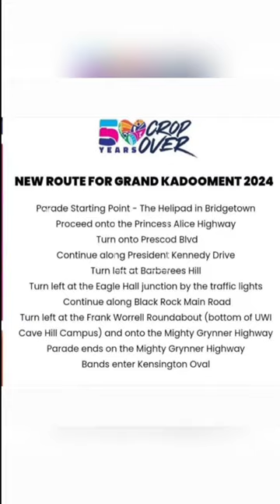Season of Emancipation & Crop Over Media Launch 2024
Here are the major highlights that we can look forward to for The Season of Emancipation & Crop Over Festival 2024:
New Grand Kadooment Route
Bridgetown Market returns to the City and will allow for people to take part in cultural demonstrations, see performances and purchase local crafts & paintings.
Community Art Exhibitions
Barbados Folk Concert to be directed by Levi King
Pic-O-De Crop Tent Judging at Daphne Joseph Hackett Theatre & Garfield Sobers Gymnasium
The Pink Pen Project featuring songwriter Shanna Hinds of Pull De Trigga Records who worked with various female artists to enhance their songwriting skills (Sugarhe, Shanta Prince , Faith, Yahanje & Careesa Chase) songs to be released soon!
Junior Monarch Finals at Botanical Gardens
Curation of 50 Barbadian Hits by artists who have NEVER won a Pic-O-De-Crop or Soca Monarch
The legacy of Shirley Grisham to be highlighted
500 Liberians to fly in to participate in the Season of Emancipation
Support for The Reunion, Dis Is Rick & Tipsy
Crop Over Stalwarts to be honored include: Allison Gittens, Jennifer Sealy, Al Gilkes, David Leslie and a few others.
That’s it in a nutshell. I think the changes bode well for the festival and those who continue to invest in it. The efforts by the NCF to try to include as many cultural practitioners have not gone unnoticed. Crop Over is a time when many vendors ply their trade so let’s support local. Go to as many of the FREE events that you can because you won’t be disappointed. Purchase some local art, clothing or jewelry. Hit up a food shop to lil Bajan food! Most importantly if you have a to leave home with a weapon we don’t want you anywhere around the festivities! Let’s have a violent and incident  free festival! The world is watching! Repping 246 all day every day!!